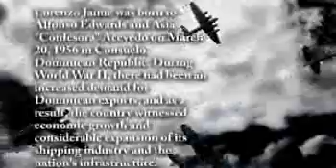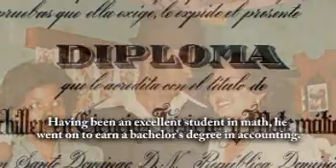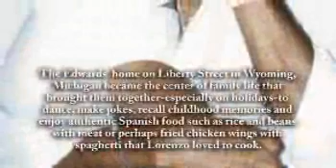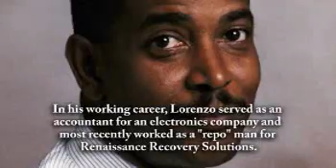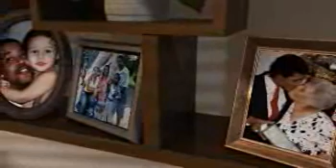Lorenzo Edwards - Life Story Digital Video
Life Story Funeral Homes present the life of Lorenzo Edwards of Wyoming, MI. To read the obituary of Lorenzo Edwards, to read the full Life Story, or to leave a memory or comment, please